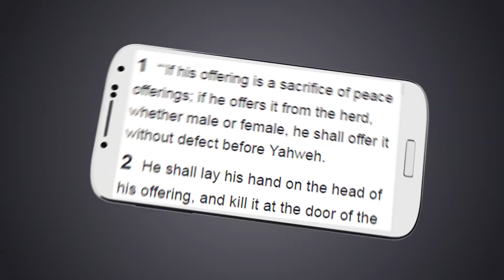Catholic Bible Study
Download this new app with an edition of the Catholic Holy Bible and read daily on your phone. Enjoy for free this offline app containing an amazing translation of the Holy Scriptures: Catholic Public Domain Version (CPDV)